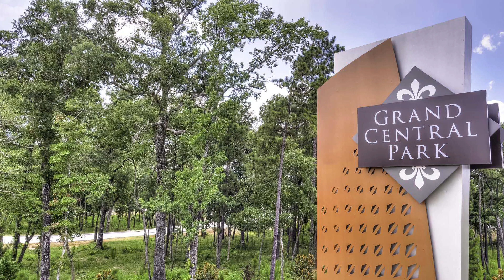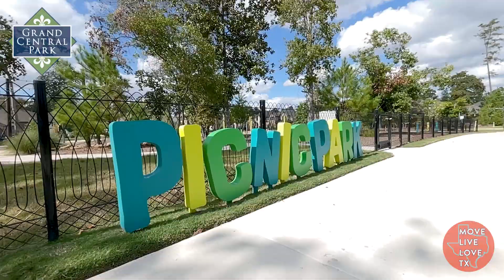Discover The Ultimate Houston Gem: Grand Central Park With Westin Homes | Movelivelovetx Team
Join us as we explore Grand Central Park, a 2,046-acre community that feels like living in a state park! Nestled just five miles north of The Woodlands, TX, Grand Central Park offers the perfect blend of nature, luxury, and convenience. 🌳🚴‍♂️

🏡 Tour the stunning Westin Homes model and see why this is one of the most sought-after communities in the Houston area. From elegant home designs to unmatched natural beauty, Grand Central Park has something for everyone.

Community Highlights:
✨ Miles of scenic trails for walking and biking
✨ The Grandeur Trail System—a true nature lover’s paradise
✨ The Lake House amenity complex with a resort-style pool and 7,600-sq.-ft. clubhouse
✨ Prime location with easy access to I-45, upscale shopping, dining, and entertainment

Whether you’re seeking tranquility, adventure, or the best of both worlds, Grand Central Park is the place to be!

We'd love to help you make a smooth move to the Houston Area!
🤔Thinking of Moving to the Houston Area? 🤠
🔑Peter & Vicky Royster